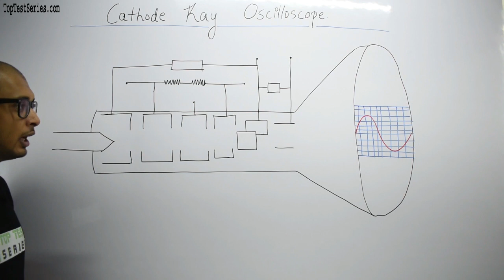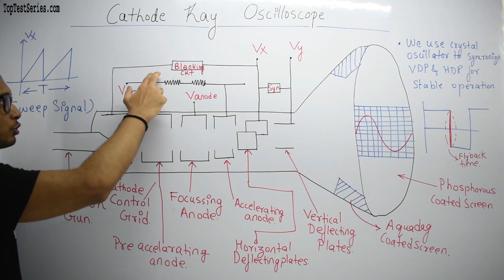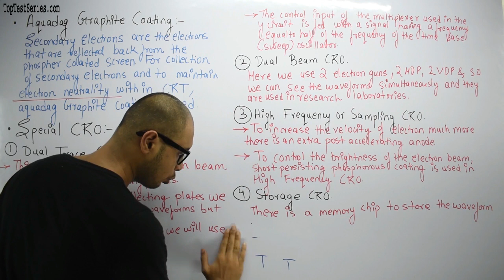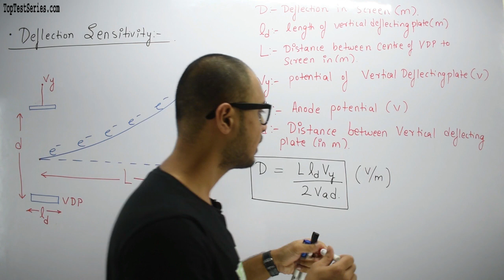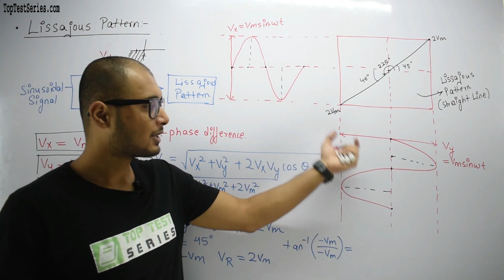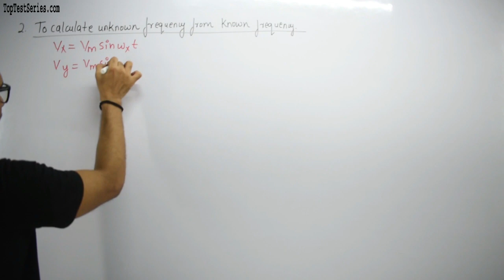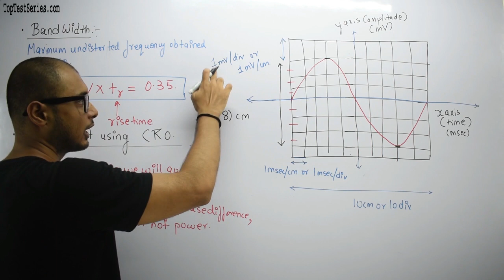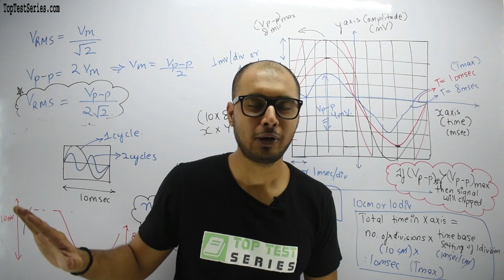Cathode Ray Oscilloscope in Hindi, Measuring and Measurement Instruments SSC JE- 34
cro working principle and construction,  What is CRO in Hindi,